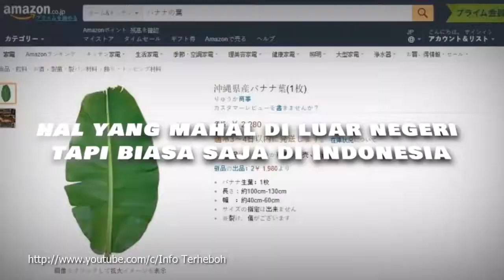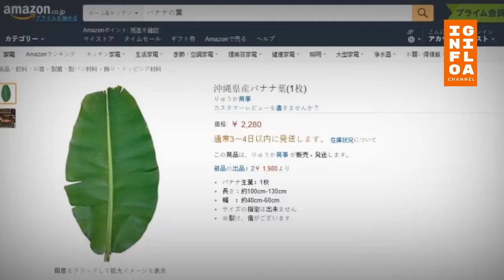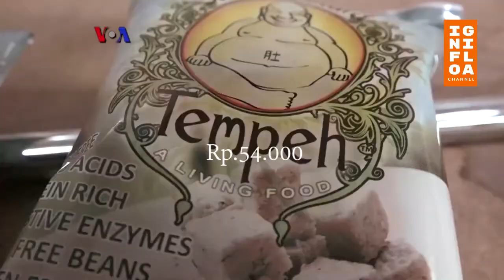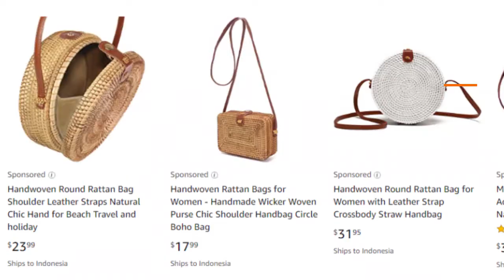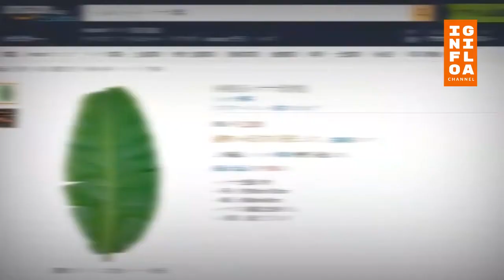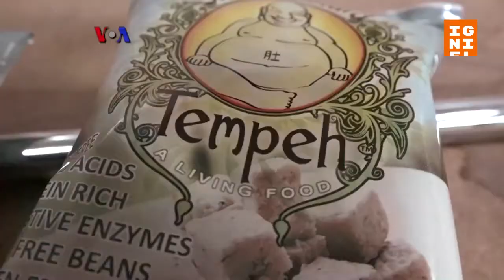Barang Harga Kaki Lima di Indonesia, di Luar Negeri Dianggap Mahal dan Mewah.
Indonesia yang berada di garis khatulistiwa membuat negara kita menjadi negara tropis. Karena beriklim tropis, maka negara kita hanya memiliki dua musim, yaitu musim hujan dan musim kemarau.

Adapun Indonesia adalah negara kepulauan terbesar di dunia yang terdiri dari lebih 17.500 pulau. Kepulauan Indonesia menjadi wilayah perdagangan penting setidaknya sejak abad ke-7, yaitu ketika Kerajaan Sriwijaya menjalin hubungan agama dan perdagangan dengan Tiongkok dan India. Kerajaan-kerajaan Hindu dan Buddha telah tumbuh pada awal abad Masehi, dan berbagai kekuatan Eropa yang saling bertempur untuk memonopoli perdagangan rempah-rempah Maluku semasa era penjelajahan samudra. Indonesia termasuk salah  satu negara penghasil rempah-rempah terbesar di dunia. Karena rempah-rempah itu pula lah Indonesia pernah di jajah negara lain.

Rempah-rempah adalah bagian tumbuhan yang beraroma atau berasa kuat yang digunakan dalam jumlah kecil di makanan sebagai pengawet atau penambah rasa dalam masakan. Rempah-rempah biasanya dibedakan dengan tanaman lain yang digunakan untuk tujuan yang mirip, seperti tanaman obat, sayuran beraroma, dan buah kering.

Rempah-rempah merupakan barang dagangan paling berharga pada zaman prakolonial. Banyak rempah-rempah dulunya digunakan dalam pengobatan, tetapi sekarang ini berkurang. Rempah-rempah adalah salah satu alasan mengapa penjelajah Portugis Vasco Da Gama mencapai India dan Maluku. Rempah-rempah ini pula yang menyebabkan Belanda kemudian menyusul ke Maluku, sementara Spanyol di bawah pimpinan Columbus telah lebih dahulu mencari jalan ke Timur melalui jalan lain dan akhirnya malah mendarat di benua Amerika.

Sejak dulu kala Indonesia menjadi sorotan negara - negara Eropa yang ingin menguasai hasil bumi yang ada di Indonesia, sebab kondisi geografis indonesia yang amat potensial menjadi lahan subur untuk berbagai jenis rempah - rempah, yang seringkali digunakan sebagai bahan makanan atau pun lainnya. Maka tak heran jika rempah - rempah di Indonesia sangat melimpah.

Sampai hari ini pun ada beberapa hal yang patut kita syukuri sebab dengan mudah bisa kita dapatkan di Indonesia, sebab jumlahnya yang banyak dan harga yang murah. Sehingga beberapa hal tersebut amat jarang di luar negeri maka harganya pun mahal. Nah apa saja kah item tersebut ? Mari simak Info Gila kali ini, semoga dapat menghibur, menambah wawasan, dan rasa syukur kita semua yah sobat info.